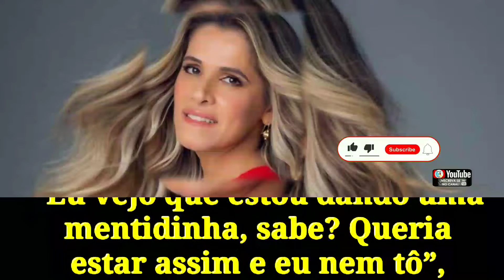Ingrid Guimarães revela que nem tudo o que posta em suas redes sociais é verdade